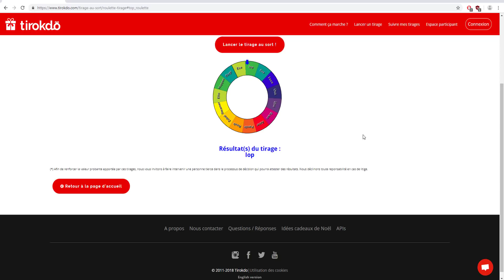Dofus Nuzlocke 2019: Dragodinde et Donjon Forgeron ! Ep 9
Début du Dofus Nuzlocke 2019 sur le serveur ombre ! Une nouvelle team commence avec de nouveaux challenges et de nouvelles difficultés grâce aux songes infinis !